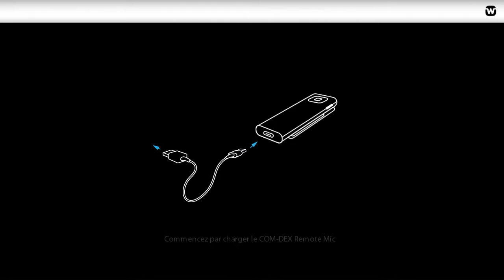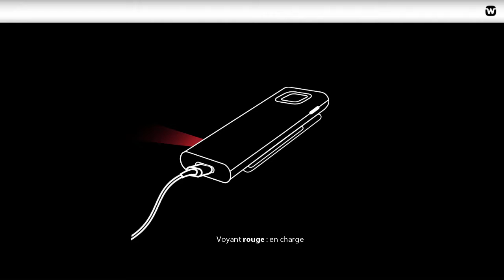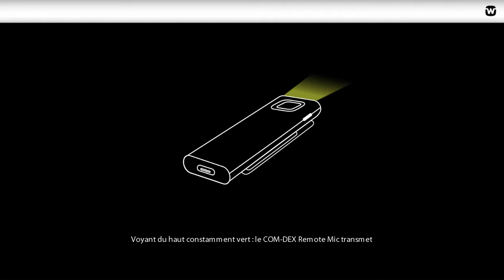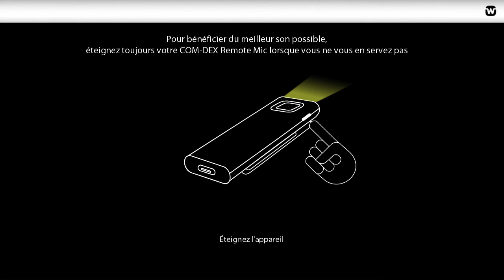COM-DEX Remote Mic Mise en route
Bienvenue dans ce tutoriel où nous allons vous expliquer comment charger, appairer et utiliser le COM-DEX Remote Mic. Le COM-DEX Remote Mic est un microphone à pince qui vous aide à entendre la personne avec laquelle vous discutez en transmettant sa voix directement dans vos aides auditives via votre COM-DEX.